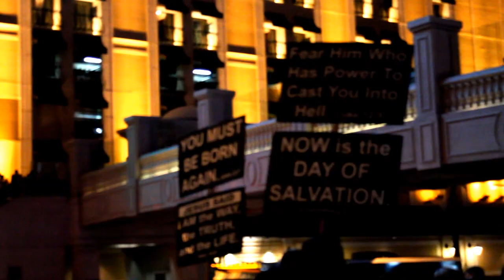iLL Conscience - Grinden REMIX + Short VLOG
Figured Id Remix Grinding by Lil Wayne & Drake.
HAD TO let you guys see a few clips from Vegas and California! ALOT MORE VIDEOS X VLOGS X ETC on the way!

Stay UPDATED!